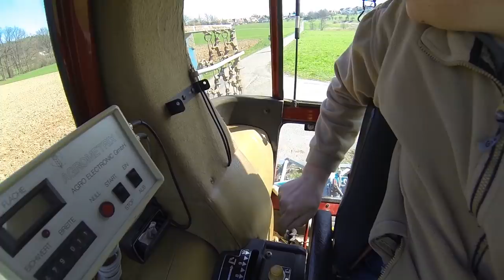FarmVlog vom "gla Gartenthoma" #142 Auf in den Wald oder viel Arbeit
Heute:

Die Kartoffeln sind drinnen, im Wald gabs was zu tun und die Ställe waren auch fällig;-)

Kanalinfo